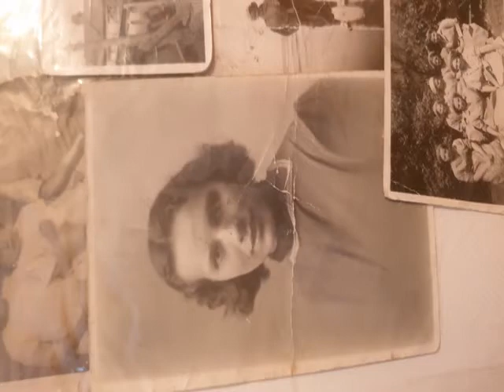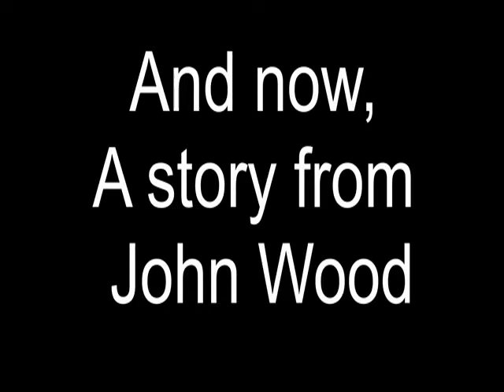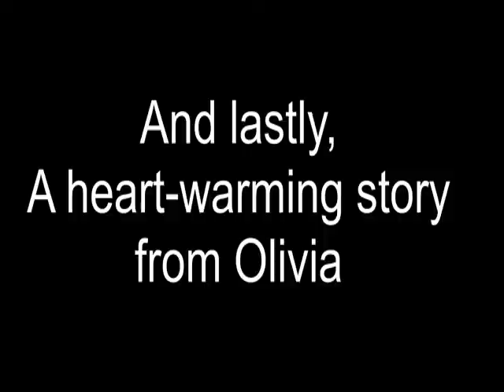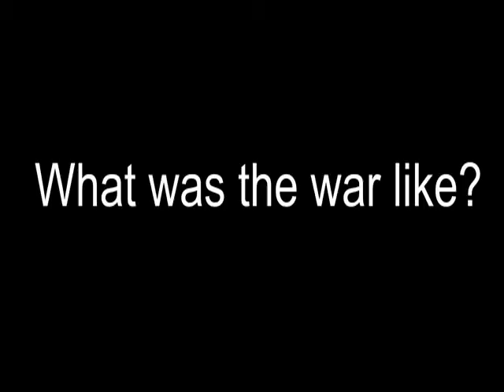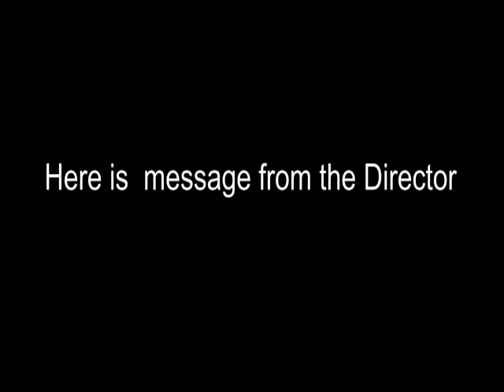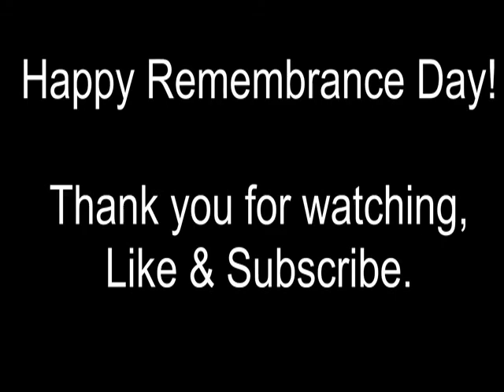Remembrance Day with ACL- 11/11/2020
Hello friends!

Welcome back to our Age Concern Luton YouTube Channel,  this is a special video created by us for Remembrance Day for one of the most memorable years in history. Featuring in our video are three of our members who will be sharing their own unique stories from the war, along with a message from the director, and voiceovers from CEW Siani.

Age Concern Luton is Luton’s largest charity working with older people and has been helping older people and their carers get the services they need, make their voices heard and make a contribution to their communities for 20 years!

We offer the below services:
Home Support is known for providing support at homes. E.G. Cleaning
Enhancing Lives is a financial service. E.G. PIP Forms
Handyman is  helping service designed to help older people at home with odd jobs. E.G. Changing a light bulb
Getting On Project- We are everything fun, social and creative, we mange lunch clubs, telephone clubs, community transport, YouTube and Zoom Tea Rooms.

Remember, you can send us anything you like!

Below are a few ideas of how you can get involved:
Reading out your favourite poem or telling us a short story
Showing off your pet
DIY video of you explaining how to do something
Gardening
Singing